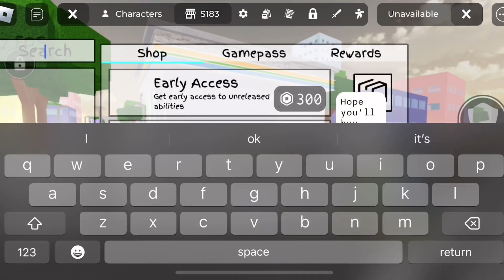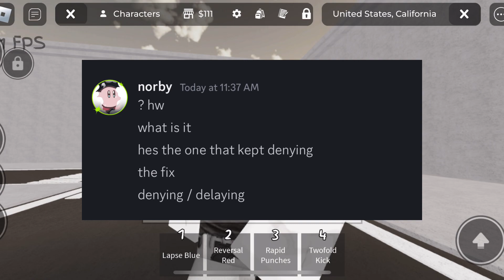The end of hacking for MACBOOK Users is over😱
I DO NOT HACK AND DO NOT CONDONE IT THIS VIDEO IS JUSY FOR ENTERTAINMENT PERPUSES